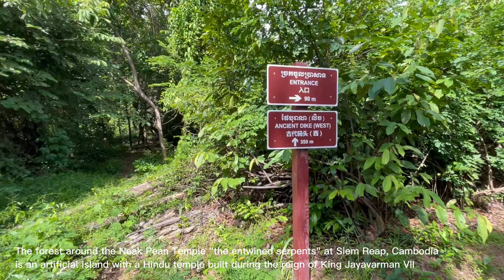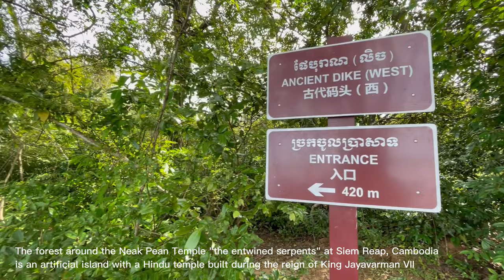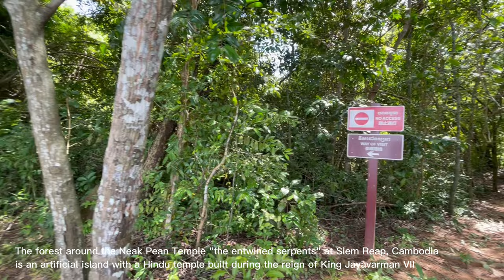Neak Pean "the entwined serpents", Siem Reap, Hindu temple built during reign of King Jayavarman VII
4K Virtual Walk at Neak Pean"the entwined serpents" built at the end of the 9th century, Siem Reap, Cambodia.
A walking tour around Phnom Bakheng (temple mountain) a Hindu temple built during the reign of King Jayavarman VII, Siem Reap, Kingdom of Cambodia. The travel tour vlog begins in the afternoon, discover together with a new 4K video. For those planning on visiting, those who would like to visit but cannot, or those who might be nostalgic and want to re-live their past visits/life there, hopefully, this film shall satisfy, time and time again. Filmed on October 15, 2023.